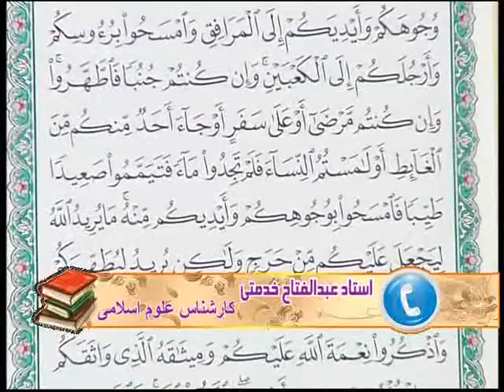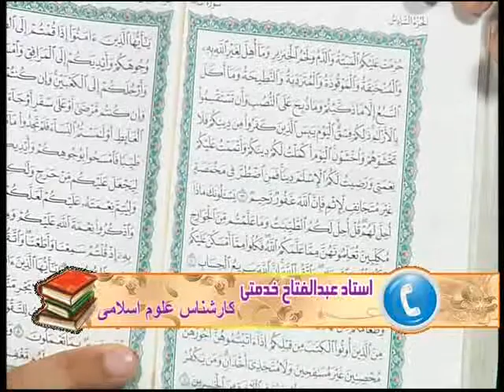NOUR TV LIVE DEC 12 02